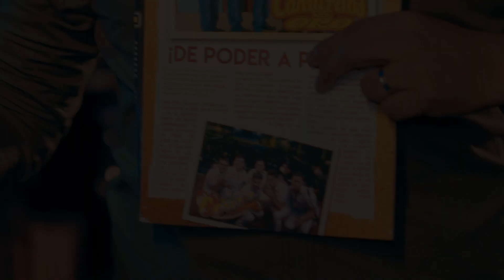La pagaras - Corazon Sensual - Huaralino/Oct 2018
► ¡¡ Jose Penachi
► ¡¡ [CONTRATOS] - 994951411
► ¡¡ FanPage: encuentranos como Mackley Producciones Exitos del Norte
► ¡¡ Facebook Personal: Estoy Como Jose penachi

Video realizado por Jose Penachi Producciones Mackley
Edicion Jose Penachi
Grabación Jose Penachi
Audio Jose Penach

Producciones Mckley Jose Penachi - contratos al 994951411
REALIZO TODO TIPO DE CONCIERTOS EN VIVO A NIVEL INTERNACIONAL